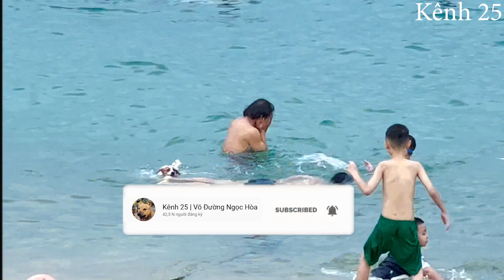Một chú bảo vệ đồ cho chủ, một chú bơi theo chủ ra biển | Kênh 25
► Facebook:Chó phú quốc Võ Đường Ngọc hòa 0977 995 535.
     Trên kênh này sẽ có các video về chó và các thú cưng khác, rất mong quý vị đón xem và ủng hộ chúng tôi, Xin trân trọng cảm ơn quý vị!